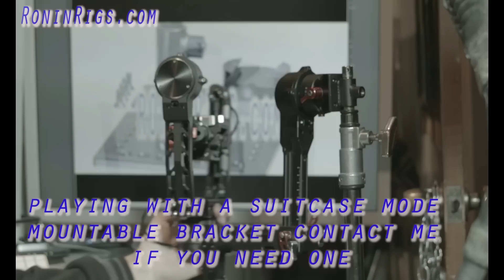RoninRigs #2 DJI Ronin Adapter Base Quick Release Base Plate Combo, Steadicam, C-Stand, Crane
A small demo of the possible uses of the RoninRigs adapter package...steadicam, c-stand, tripod, crane, cablecam, dana dolly, cheeeseplate, heli, RC cars...etc,,,